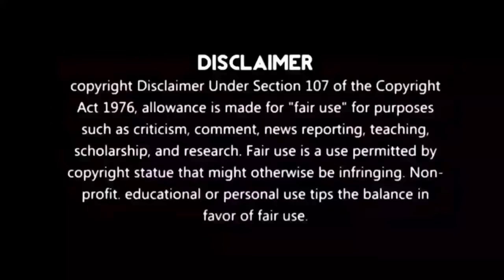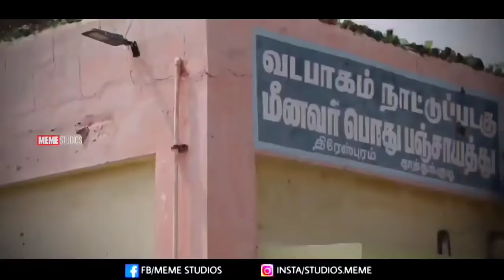YouTube Election Advertisements Troll | Politics Ads Troll | DMK ADMK | Meme Studios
👆 Our New Gaming Channel:👇
This is the Troll Politics Ads Troll. Enjoy :)